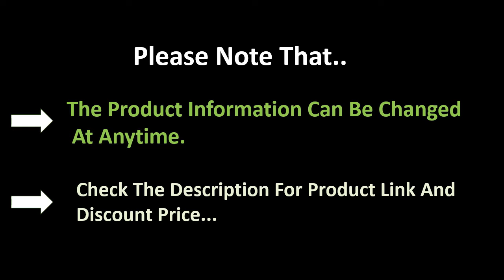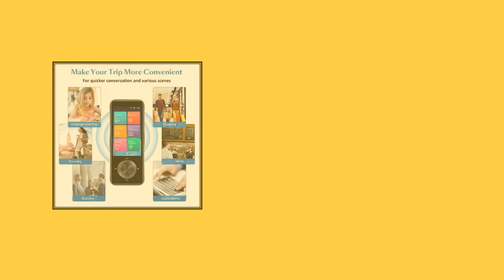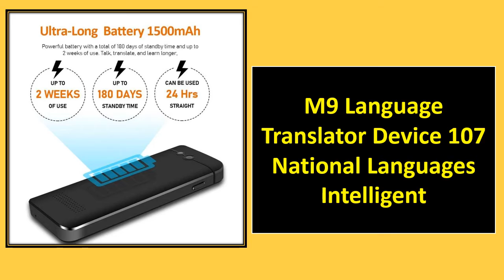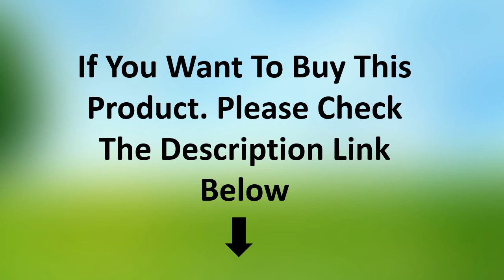TOP 5 Best Voice Translators Review 2021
2. CTVMAN 137 Language Translator Smart Translator Offline In Real Time Smart Voice Translator Portable Traduttore Offline

4. CCTVMAN Traducteur Vocal Instantan Offline Translator Voice Traductor Instantaneo de voz Portable Smart 4G Translator

5. AN+ AI Translator Voice Translator SIM Card WiFi 4G Business Travel Korean Russian language Spanish Portuguese Books Learning 48